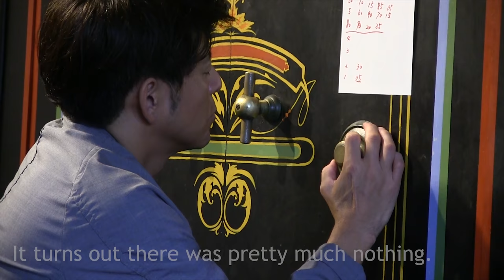GET CRACKIN’: Safe in Lightner opened for Japanese TV show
What was trapped inside a safe in the Lightner Museum without seeing the light of day for decades? It turns out there was pretty much nothing.
That doesn’t mean there wasn’t plenty of drama this week as a Japanese safecracker named Kyoichi Tamaki listened, tapped, hammered and finally drilled his way into the circa-1890 safe.
Tamaki, along with host Takatoshi Kaneko, stars in a Japanese television show that was recorded at the Lightner Tuesday and Wednesday. In the program, Tamaki and Kaneko travel around the world opening safes that have been left closed for many years. Read the story